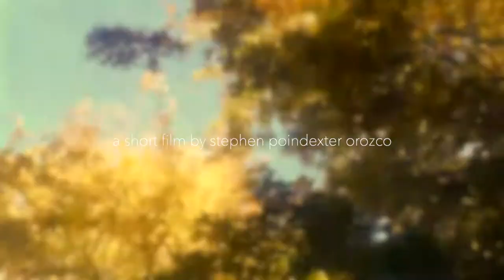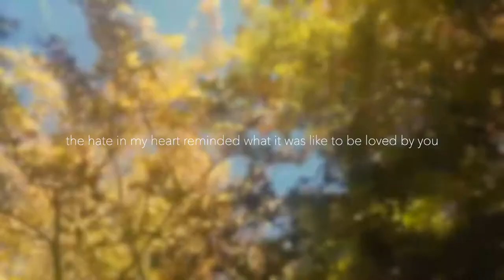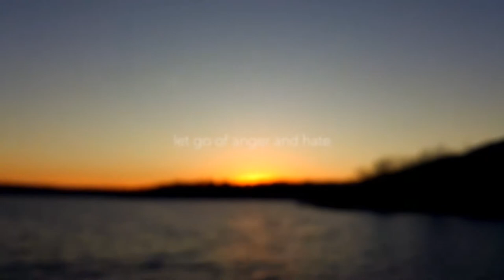"Orange is the Color Inside of My Chest" - Valentine Poindexter - free verse poetry short film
Written & Directed by Valentine Poindexter Orozco